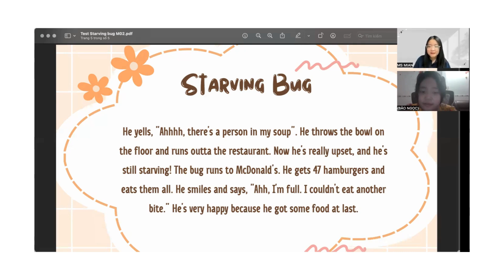VIDEO TEST 1-1 ĐỊNH KỲ LỚP MERCURY 2 CÙNG CÔ MIAN - BẢO NGỌC